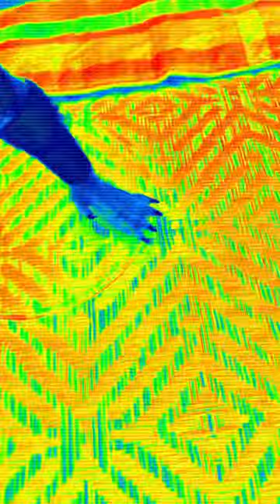Airborne fnf mix Super LOUD !￼